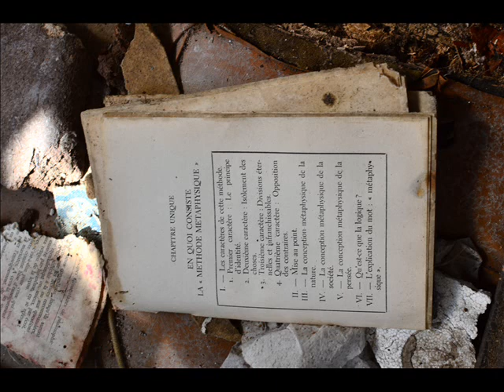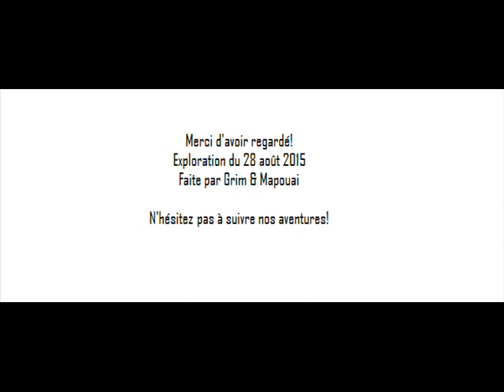Urbex: Team Viking - la villa parisienne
Batiment à l'abondon mais pelouse tondue France explo du 28 aout 2015 explo faite par Grim et Mapouai Toutes les photos ont été faites par Grim crédit à sa page photo RAW et traitement sur NIKON NDX Jack & Sirius
Dossiers Urbex: Team Viking

Pour suivre toutes nos explorations, n'hésitez pas à suivre la team !

pour suivre les urbexeurs en particulier :

Grim (fondateur et meneur):

(page)

Crédit photo à Grim (ses pages ci dessus: Jack & Sirius)

Les photos ayant perdues de leurs qualités lors de leurs conversions en vidéo, je vous encourage à aller les voir sur le site et facebook

 Histoire du lieu: C'est aux alentours de 1815, que la ferme de la Renaissance aurait été édifiée. Madame D, propriétaire de cette ferme, fit ajouter deux tourelles, que l'on voit encore aujourd'hui. En 1934, la superficie des terres entourant la ferme était d'environ 80 hectares. En 1942, au décès de Mme D, ce fut le Comte ET petit cousin qui hérita de la ferme et des terres, qu'il loua à un métayer. Celui-ci cultiva les terres appelées "terres ou bois de justice" jusqu'en 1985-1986. Puis pour des raisons inconnues, le métayer quitta la ferme, qui se dégrada très vite. Des pilleurs vinrent prendre tout ce qui avait un peu de valeur : dessus de cheminée en marbre, rampe d'escalier en chêne sculptée et même les lattes de parquet, sans parler des poignées de portes et fenêtres. La végétation s'installa autour et à l'intérieur de la ferme et en quelques mois, ce qui fut un joyau à l'entrée de Pomponne, devint une ruine. Aux environs de 1975, la petite grange et la maison ouvrière qui bordait la route furent rasées. Par la suite, la voie ferrée, la centrale thermique de V et l'évolution du complexe autoroutier grignotèrent les terres de l'infortunée bâtisse. Etat actuel: inconnu

Cheers